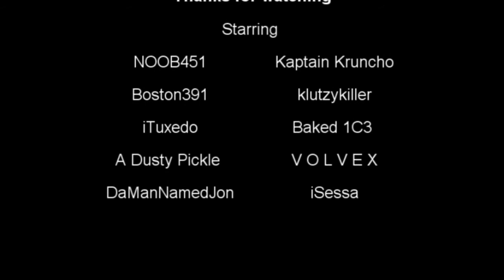A very old thing yes machinima volume 1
ah he hah

kaptain kruncho
noob451
damannamedjon
boston391
klutzykiller
ituxedo
isessa
Volvex
a dusty pickle